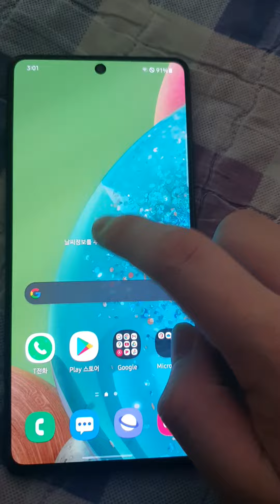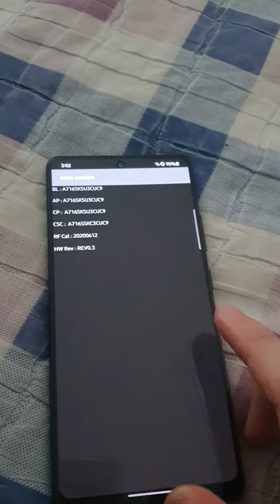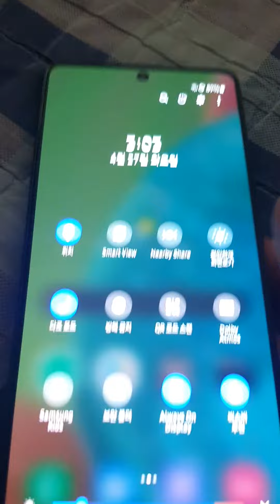A퀀텀 부팅 SKT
소리 간지난다~~